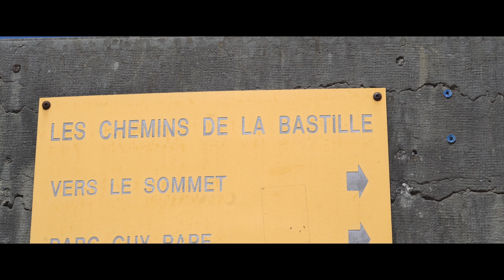The Capital of the Alps. Grenoble France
It's my time now to travel and visit the country of my girlfriend! So let's take a flight and go to France. First stop: Grenoble, a beautiful and dynamic city surrounded by mountains. Join the journey and watch the video!